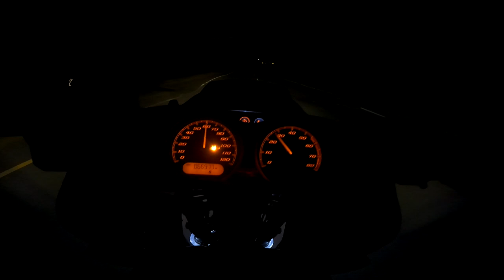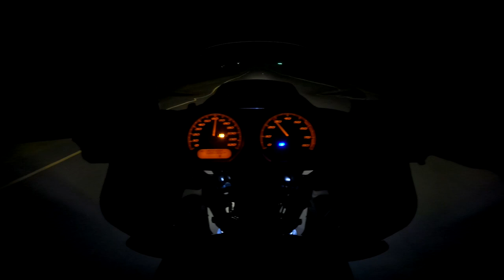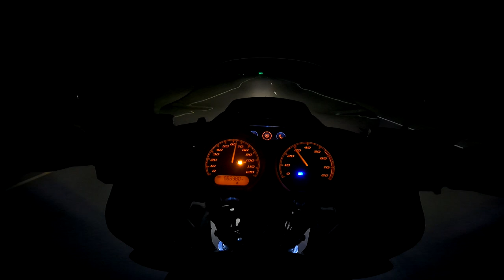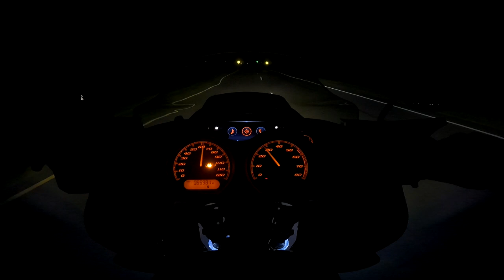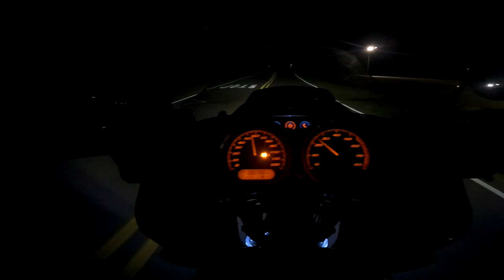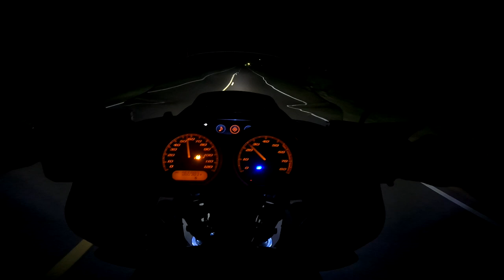Night Ride New Transmission